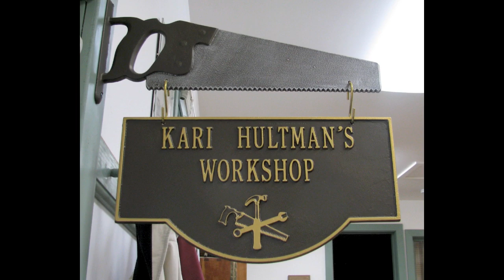Village Carpenter Shop Tour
Tour of my woodworking shop.  Lots of incomplete projects including much needed work surfaces, storage spaces and cabinet doors.